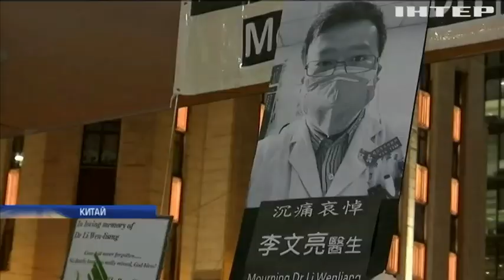Коронавірус 2019-nCoV вбив за день рекордну кількість людей